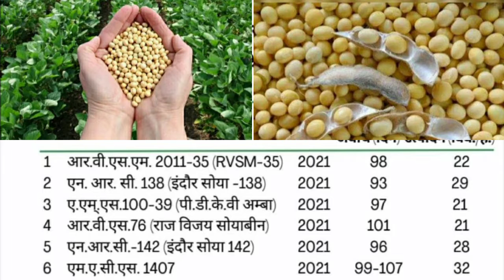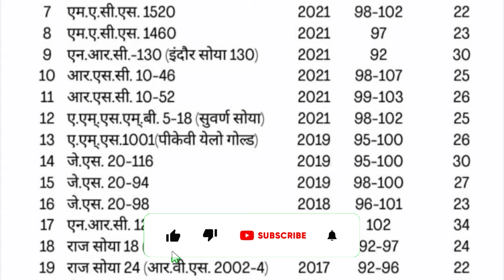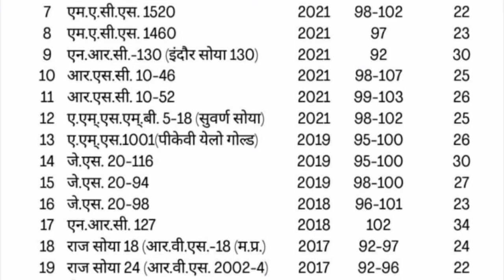सोयाबीन की खेती 2022/soyabean Verity information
सोयाबीन की खेती 2022/soyabean Verity information @My kisan dost

सोयाबीन की नई किस्म 2022
सोयाबीन की 19 किस्मों की जानकारी
soyabean 19 Verity ‎@My kisan dost

सोयाबीन की उन्नत किस्मों की जानकारी
सोयाबीन की किस्म 2022
बेस्ट वेराइटी सोयाबीन

Chitransh agriculture point